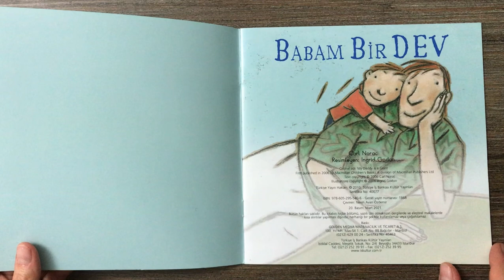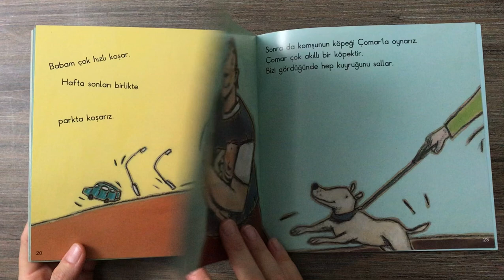Babam Bir Dev - Carl Norac & Ingrid Godon - Türkiye İş Bankası Kültür Yayınları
Aliş bilingual yani çift dilli bir çocuk. Şu anda 21 aylık ve İngilizce ile Türkçe'yi tamamen anlayabiliyor.
Bazen Ingilizce'yi bazen Türkçe'yi bazen de Alice'yi tercih ediyor ve toplamda yaklaşık 100 kelime söyleyebiliyor.
Doğduğundan beri Ingilizce ya da Türkçe kitap okuyoruz ve bolca konuşuyoruz.
Gündelik hayatta bir işi yaparken ne yaptığımızdan ona bahsediyoruz.
Kendi kendine mimikler, sesler ve en fazla bağımsız 5 kelime ile anlatabildiği iki kitabı var.